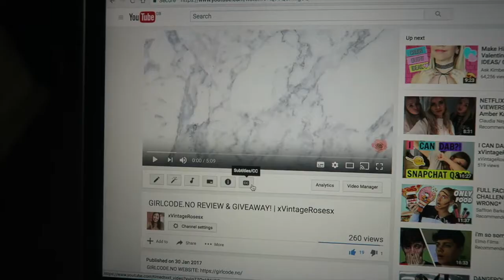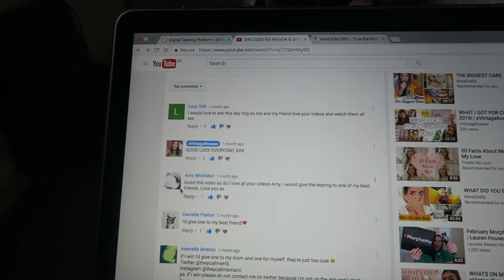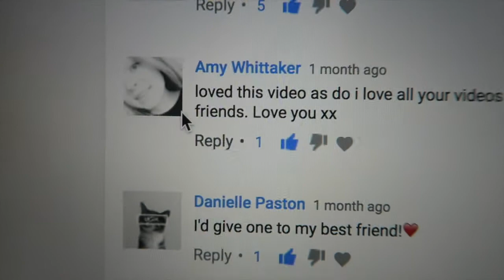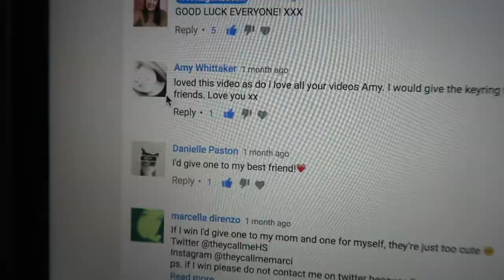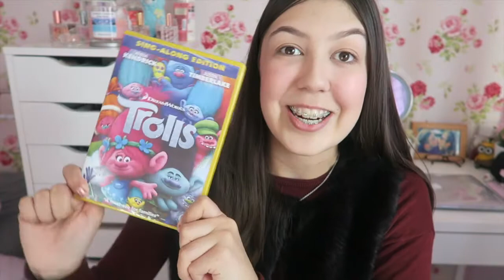What I got for my birthday 2017! | Amy Wragg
I know this is uploaded really late! YouTube kept freezing my uploads! but I thought you may like to see it anyways and this video also announces the giveaway winner! I should hopefully be on my upload game now!! haha

DEPOP: amy_wragg

CAMERA: Canon Powershot G7X
EDITOR: iMovie

NO COPYRIGHT INTENDEDED.

THANK YOU ALL FOR YOUR LOVE AND SUPPORT XXX